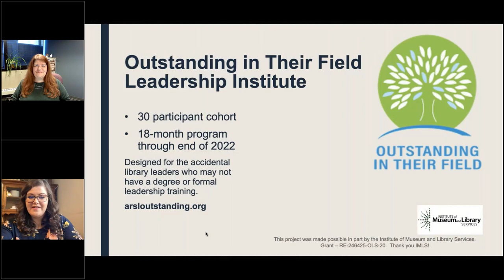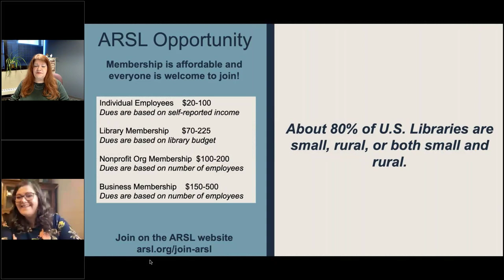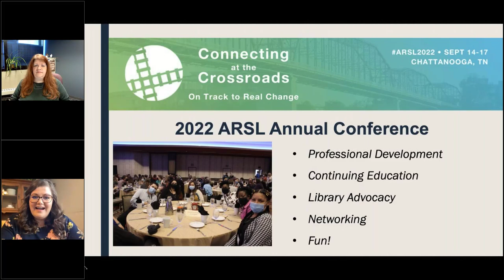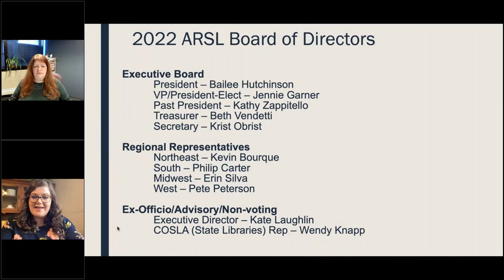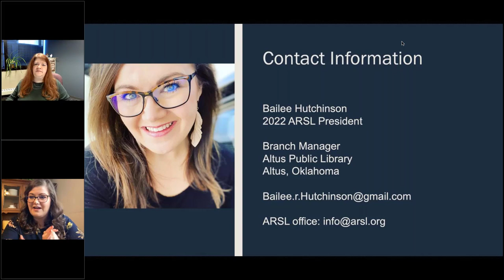Big Talk From Small Libraries 2022: ARSL Welcome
NOTE: Due to technical issues, the first part of this session was not recorded.

Bailee Hutchinson, President, Association for Rural and Small Libraries (ARSL).